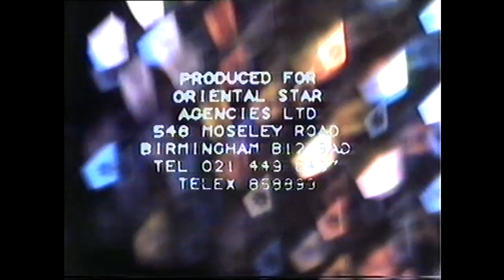Lal Meri Pat Rakhio (Mast Qalandar) - Ustad Nusrat Fateh Ali Khan - OSA Official HD Video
Live in Concert at Natraj Cinema Leicester
recorded in 1983 by
Oriental Star Agencies Limited